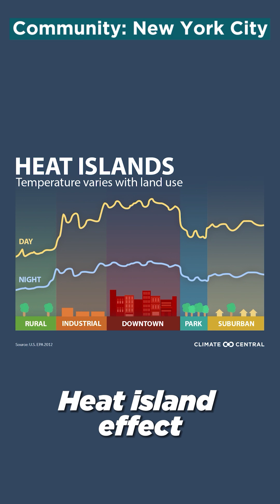3 Inspiring Stories of Nature Healing Cities & Lives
Link to the long video (This is the shorts version of our longer video "3 Inspiring Stories of Nature Healing Cities and Lives" )

In this inspiring video essay, we take a closer look at three stories of nature healing cities and lives through rewilding, restoration, and reforestation.

First, we delve into the urban planning of Rotterdam and the impact of building more green spaces in the city. We delve into how increased access to nature can improve mental and physical well-being, as well as help combat flooding and heat effects (and potentially the local issues of climate change).

Next, we journey to Brooklyn Grange, a rooftop farm in New York City, that serves as a model for urban agriculture and green cities. We learn about the innovative ways in which they are growing food sustainably in an urban environment and the positive impact it has on the local community.

Finally, we meet Stefano Ianiro, an Wildlife Photographer who has created a habitat for wildlife by building a pond for wildlife. Stefano is a nature hero who shows how human intelligence can be used for good!

This video is a must-watch for anyone interested in reforestation projects, biodiversity, climate change solutions, and the future of sustainable cities. It shows how we can work towards a more sustainable future and tackle the environmental issues facing our planet today.

→ Petition - Urge World Leaders to Protect 30% of the Ocean by 2030

Symbiosis (Former A Better Future) is a weekly video essay series on climate change, environmental issues, and climate change solutions. Let's create a better future together and tackle this climate crisis through understanding and leveraging ecology,  sustainability, and the power of community. We try to make the videos as actionable and connected to the sustainable development goals, SDGs as possible!

//Symbiosis (Former A Better Future)